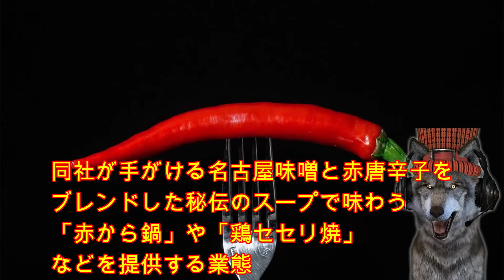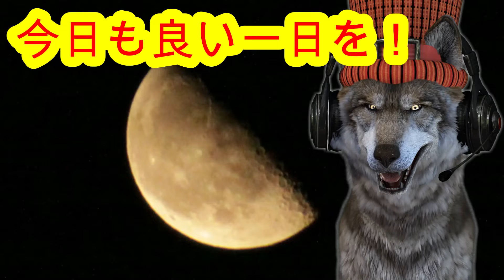8月2日（火）の今日は何の日？